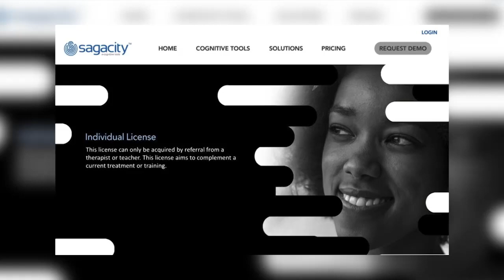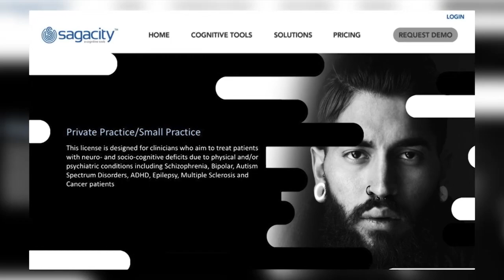Empresa de Guanajuato colabora con Harvard.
BuenasNoticias La empresa guanajuatense FishBuffalo fundada por Juan Carlos Boy y Luis Roberto Sandoval crearon SAGACITY, una herramienta para ayudar a restaurar ciertas áreas cognitivas que han sido dañadas por enfermedades como cáncer, esclerosis múltiple y trauma cerebral en el área médica.